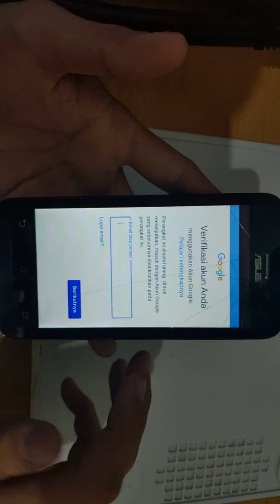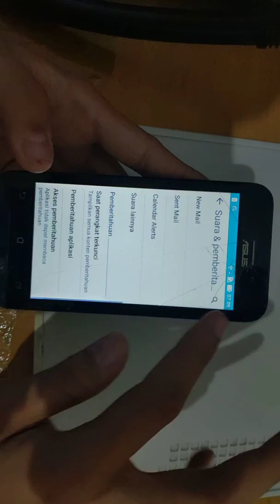Google account Asus Zenfone Go (X014D)